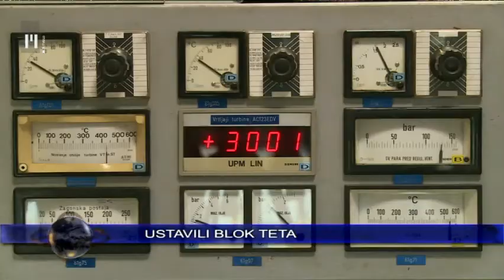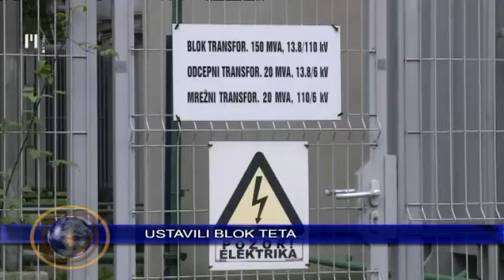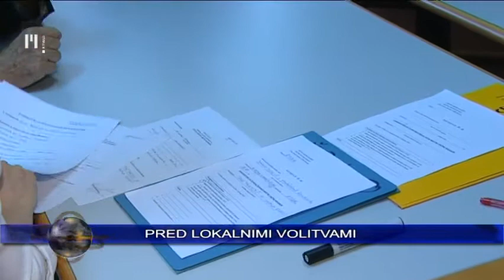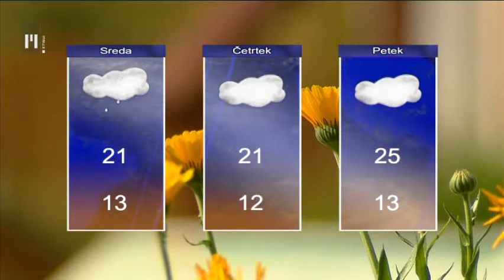Novice ob 16.00 | TV Maribor 16.9.2014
Na poplavljenih območjih se danes nadaljuje odpravljanje posledic vodne ujme. Razmere se počasi umirjajo, saj se poplavljene površine zmanjšujejo, a ne bodo izginile do konca tedna. Tako bo tudi na širšem območju ob rekah Krki in Muri. Najhuje je še vedno v Pomurju in na Dolenjskem, v najbolj prizadeti dolenjski občini Kostanjevica na Krki se stanje še ni povsem umirilo. Škodo naj bi tam začeli popisovati konec tedna, v drugi najbolj prizadeti občini Šentjernej pa so jo že začeli. Škodo popisujejo že tudi v nekaterih manj prizadetih dolenjskih in posavskih občinah. V reševalnih akcijah je sodelovalo več kot 3000 gasilcev, 150 pripadnikov Slovenske vojske in pripadniki civilne zaščite. Stopnja registrirane brezposelnosti v Sloveniji se še naprej znižuje, julija se je namreč znižala že peti mesec zapored. Julija je bila 12,7-odstotna, kar je 0,1 odstotne točke manj kot junija in 0,2 odstotne točke manj kot julija lani. Znižalo se je tudi število delovno aktivnih oseb. Termoelektrarna Trbovlje je ponoči ustavila 125-megavatni blok. Tokrat so ga ustavili, ker so porabili še zadnje zaloge premoga z deponije. Švicarska družba Edelweiss Investment v lasti Rusa Olega Burlakova je sicer Holdingu Slovenske elektrarne poslala končno ponudbo za nakup 81-odstotnega deleža v družbi Termoelektrarna Trbovlje. V Holdingu morajo ponudbo preučiti in jo predstaviti nadzornemu svetu družbe, Slovenskemu državnemu holdingu, zaposlenim v termoelektrarni in lokalni skupnosti. Če trboveljske družbe s 160-imi zaposlenimi ne bodo prodali, bo Holding Slovenske elektrarne sprožil postopek za likvidacijo. Pred pristojnimi parlamentarnimi odbori tudi danes potekajo zaslišana kandidatov za ministre v vladi Mira Cerarja. Kandidat za ministra za infrastrukturo Peter Gašperšič je napovedal, da si bo prizadeval za učinkovitejše gospodarjenje z infrastrukturo, proučil bo tudi možnost uvedbe elektronskih vinjet za osebna vozila. Kandidatka za notranjo ministrico Vesna Györkös Žnidar je med drugim dejala, da bi izvzela policiste iz plačnega sistema javnih uslužbencev. Med predstavitvijo je Györkös Žnidarjeva kot zelo uspešno ocenila sodelovanje policije s tožilstvom, ob tem pa poudarila zlasti pomen ustanavljanja specializiranih preiskovalnih skupin. Danes se izteče rok, do katerega morajo občinske volilne komisije izdati odločbe o potrditvi oziroma zavrnitvi županskih kandidatur in list kandidatov za občinske svete na letošnjih lokalnih volitvah. Sezname potrjenih kandidatur in kandidatnih list morajo komisije javno objaviti do 19. septembra. Predstavniki list kandidatov imajo potem 48 ur za vložitev morebitnega ugovora zoper potrjeno listo kandidatov, če je sestavljena v nasprotju z zakonom o lokalnih volitvah. Danes se je začel Evropski teden mobilnosti, v projekt se vključuje tudi 36 slovenskih občin. Do 22. septembra bodo tako evropska mesta povezana v prizadevanjih za ljudem in okolju prijaznejše načine mobilnosti. Teden, ki poteka pod geslom Naše ulice, naše odločitve, se po večini sodelujočih mest zaključi z dnem brez avtomobila. Opolnoči so se spremenile cene naftnih derivatov. Navzgor. Najbolj prodajani, 95-oktanski bencin, je po novem dražji za 0,6 centa, 100-oktanski pa je cenejši za 0,3 centa in zdaj stane 1,471 evra liter. Dražji sta tudi dizelsko gorivo in kurilno olje.

Novice Televizije Maribor, pripravila Ana-Marija Bosak in Sonja Kukovec, uredila Nina Cverlin. Dnevnik TV Maribor na sporedu vsak delovnik ob 18:00, ponovitev ob 21:30...